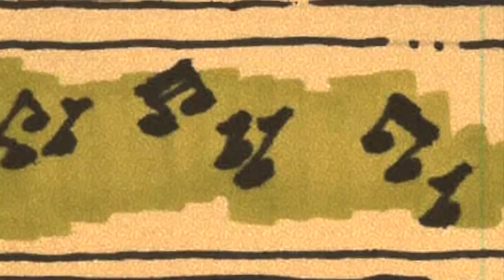Cooks & Farmers Comic Strip